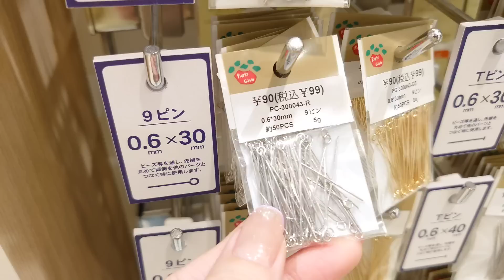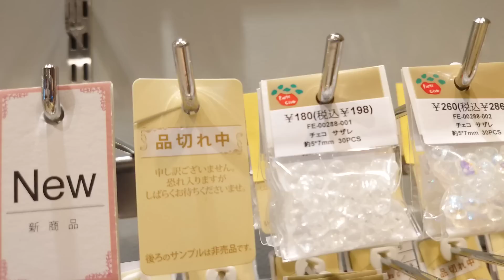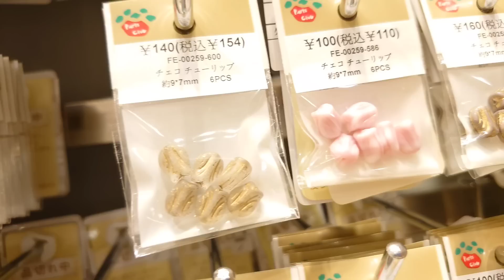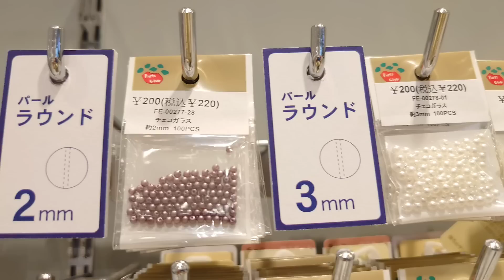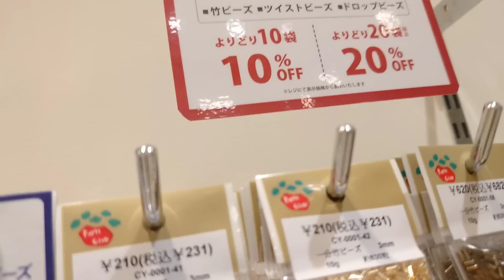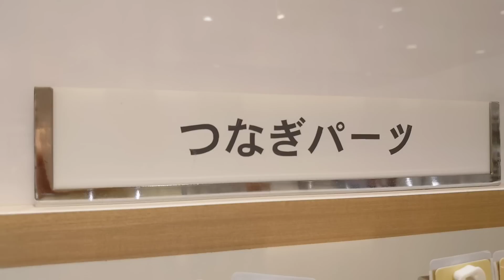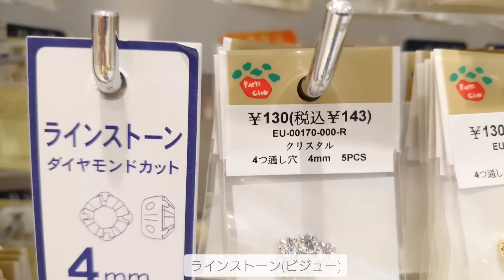【お買い物動画】パーツクラブでお買い物＊オススメのパーツや購入品の紹介も【ハンドメイド レジン DIY vlog】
パーツクラブさんでお買い物してきました♥
可愛いパーツが沢山でテンション上がりましたw

撮影許可を得て撮影しております
撮影協力:パーツクラブ浜松駅ビルメイワン店

一部手ぶれが酷く画面酔いしたら
すいません🙏

楽天ルームに使用した一部材料や
愛用品などをのせています

【販売】🛒🛍️
●ネイルチップは下記より販売中

ﾟ･*:.｡..｡.･*:.｡. .｡.:*･.･*:.｡.。 .｡.:*･。.･*:。